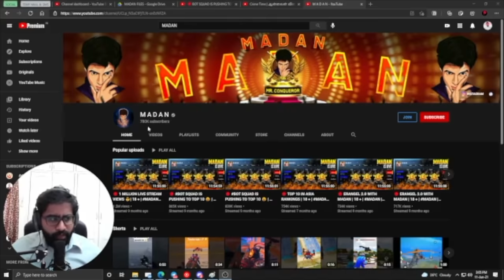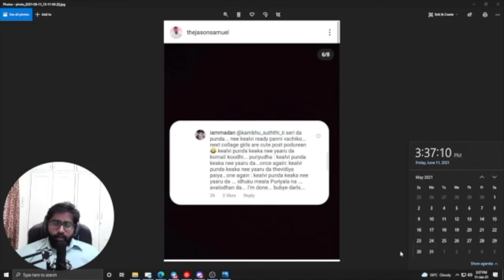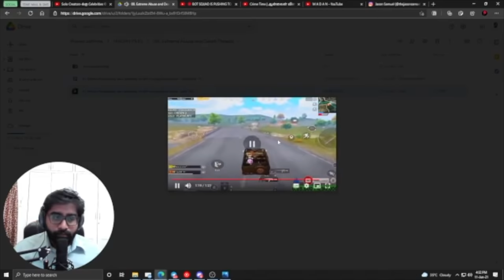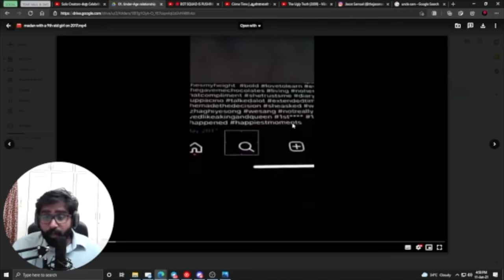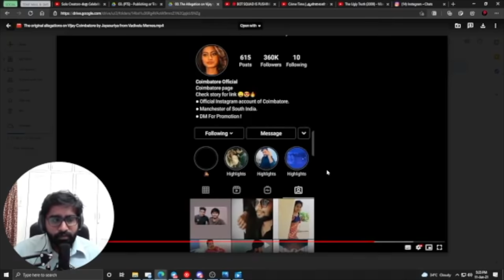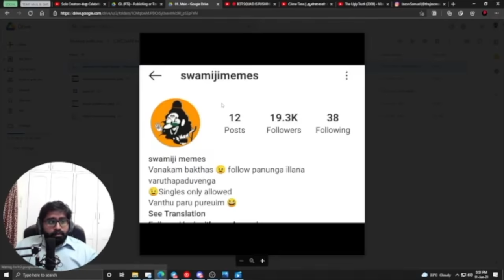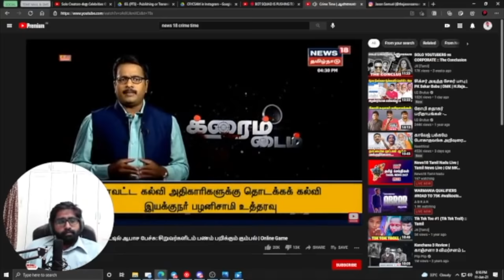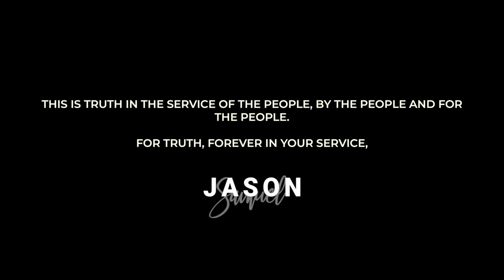MADAN, MADANISM and the Evil Dark Web Surrounding him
Note: This video has been intentionally blurred to ensure that private information such as address/phone numbers and other such aren't shared inadvertently.

All information that are shared in this video and much more has already been shared with Law Enforcement Agencies and the Indian Cyber Crime Authorities.

This video brings out the dark evil and heavy toxicity that lurks among our society in our very own social media endangering everyone around us.

These are all suspects where concrete evidence are there for their actions. And for some, connections to them are proven. It's up to the Law Enforcement Agencies to do further investigation and incriminate them based on the evidences after confiscating their hard-disks and other digital cloud storages. They aren't guilty until they are proven by the Court of Law and will stay as accused of their crimes until then.

You are more likely to unsubscribe as soon as something that you don't like hits you from here. Totally unbiased criticisms which can always be discussed and debated are posted here. Nothing is Personal. I am too busy to actually 'hate' someone.

Facts over Feelings. I won't care that people will unsubscribe or should I put 'content' which will make this channel grow. I am never afraid of hurting your tiny little pretty 'feelings' which nature nor me don't care about. I will always post Red Pills that will bring you back to reality away from the social media fake world.

Truth is always bitter. But it always wins.